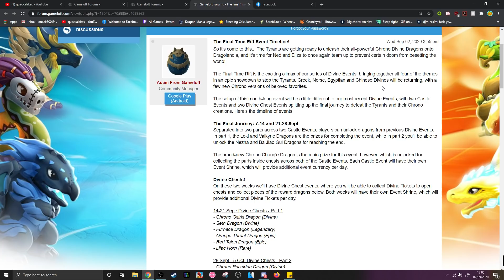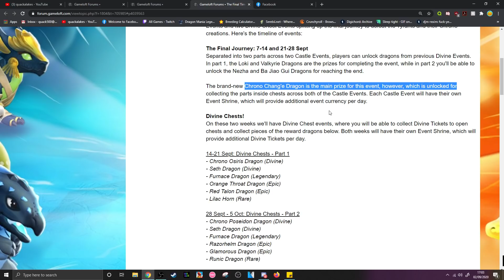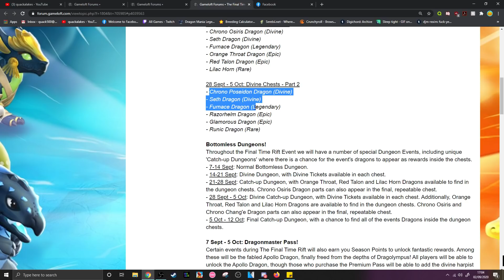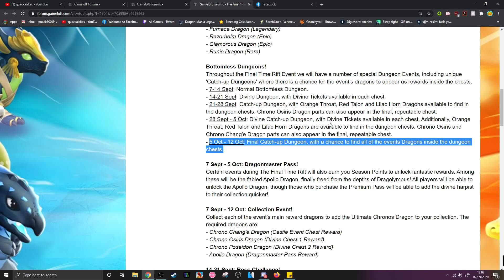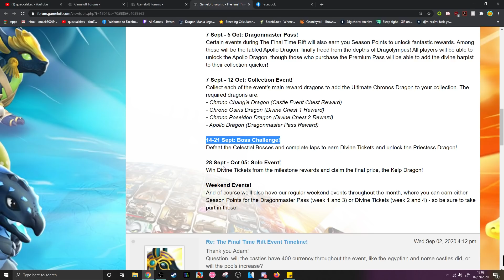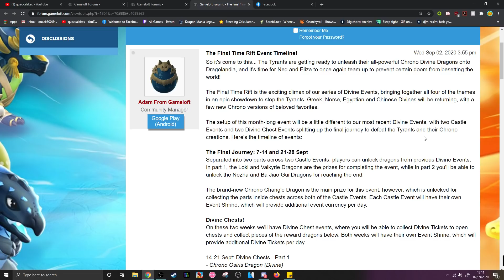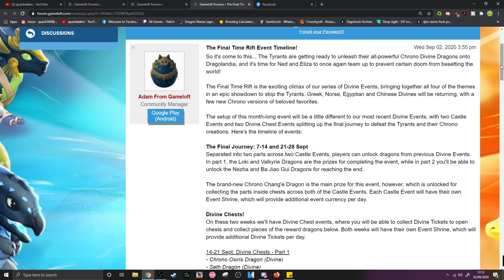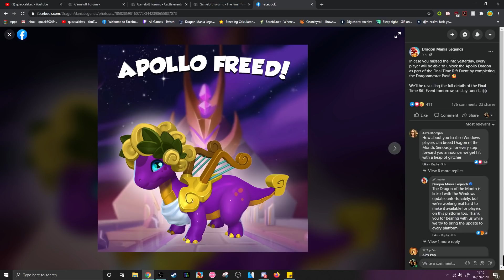Full FINAL TIME RIFT Event Schedule REVEALED! CATCH-UP DUNGEON Gives DIVINE DRAGONS?! - DML #1401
HI! So the full schedule for the upcoming FINAL TIME RIFT divine event is now out! This goes through ever week of the event and how you can get your hands on some brand new divine dragons!

We start off the event with a 2-part castle event before moving onto a 2 part divine chest week! We also have big changes to how the dungeon will work during this event since there will be an opportunity for CATCH-UP PIECES of dragons from the event!

This means if you JUST miss out on getting Chrono Chang'e or the divine chest dragons, there will be another chance to get them in the dungeon! I really want to see the numbers for this event before making any solid judgements but overall, this sounds pretty good to me!

And OF COURSE, we also have our boi Apollo coming in the dragonmaster pass at the 8k points milestone! Apparently common dragons will now count towards the point total again so that should make getting Apollo a lot easier! He IS obtainable completely free to play!